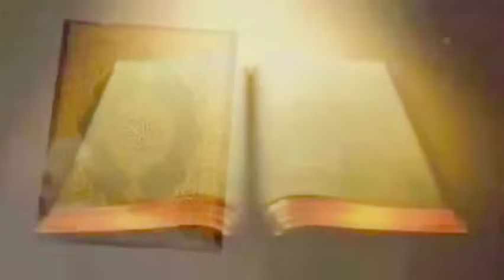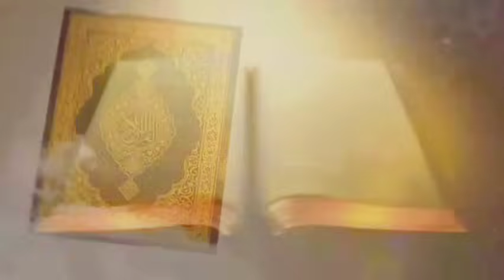IMAM MOCTAR A LA TELEVISION INTERNATIONAL HAUSSA 7 SUR LA MISSION DE L APOTRE PAUL